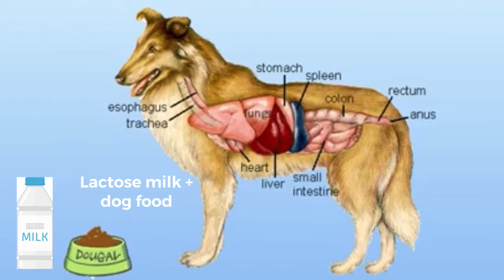LACTOSE INTOLERANCE IN DOGS || HOW SAFE IS HUMAN MILK IN DOGS || DOC MJ